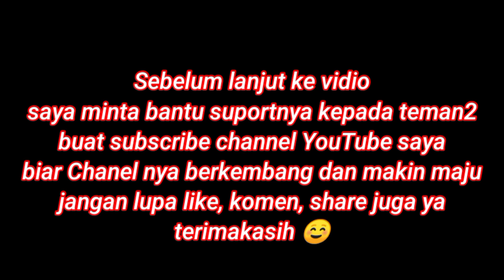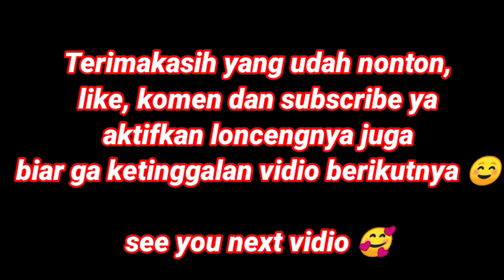Porang Usia 2bln, 100% Dari Bibit Cabutan, Sudah Mulai Tumbuh Tunas???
Salam sukses buat petani porang Indonesia 💪
tidak perduli dengan usia, mau tua atau muda, mau itu laki2 atau perempuan, jika kita ingin sukses teruskan langkah kita, lewat jalur apapun, asalkan itu halal 🤲
''Sedikit cerita''
Usia saya 21 tahun dari Purwakarta jabar, dan baru 2 mingguan kebelakang ini saya fokus budidaya porang, yah melanjutkan hobi yang suka berkebun dan berpetualang kehutan. Apa salahnya sekarang jadi petani porang ya kan? mudah2an berkah buat kedepannya 🤲 dan Alhamdulillah hasil ngebolang, saya sudah dapat 1jt lebih selama 2minggu, hasil ngejual dan sisa nanem juga,
dan disini saya sekalian juga bikin channel YouTube, dengan konten seputar porang 🥰
Ada berita bahagia nih buat yang mau nanam porang, kalian tidak perlu beli bibit, disini saya akan bagi2 secara gratis 👌
Jika channel YouTube saya sampai 1000 subscriber, saya bakalan bagi2 bibit porang untuk 10 orang yang beruntung, caranya temen2 tinggal subscribe channel YouTube saya, terus komen nama daerah kalian di setiap vidio saya, dan pemenang bakalan saya pilih lewat komentar secara random, dan untuk subsidinya bakalan saya tanggung walau ke pelosok Indonesia sekalipun, buruan yang mau nanem ikutan giveaway nya, mumpung masih musim penghujan 🤩
Terimakasih sebelumnya, semoga beruntung 🙏🙏